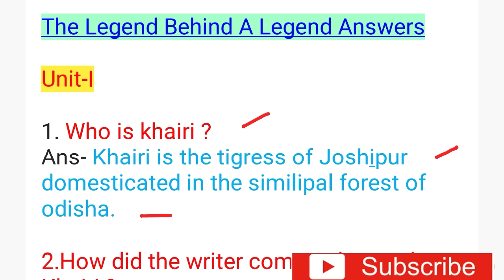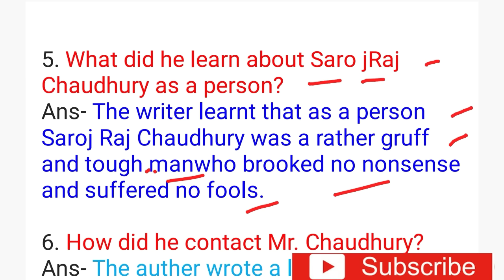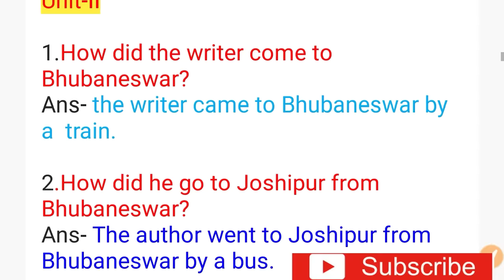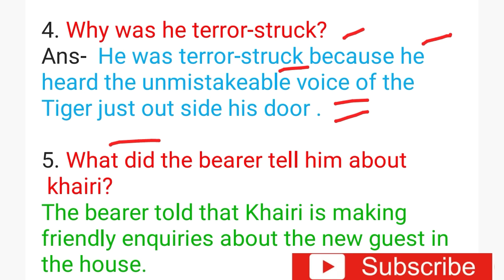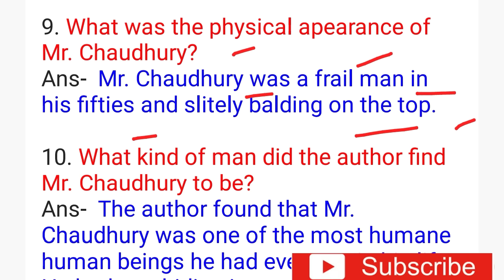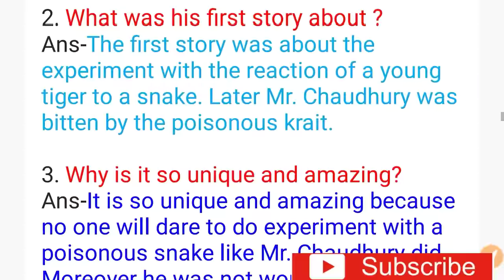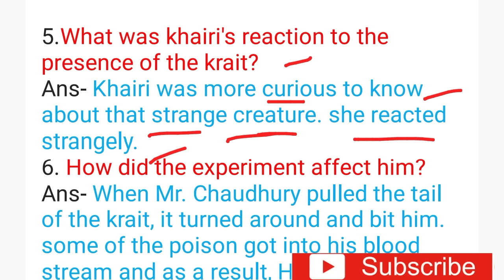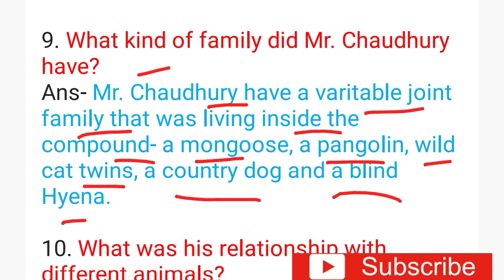Question Answer Of The Legend Behind A Legend | +2 1St Year English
👉👉Link of our telegram channel group👇👇Nihar Ranjan Nanda
Welcome all learners

If you have any question please mention in the comment section . I will try to answer your questions ...